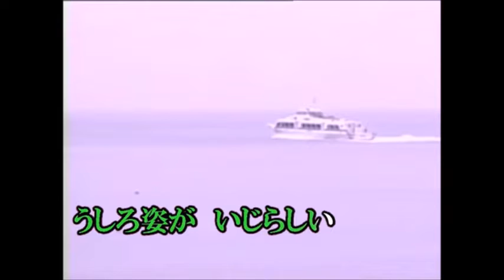うしろ姿(再）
作詞　清蔵　　作編曲　市川龍之介

初回歌唱分を再アップしました。